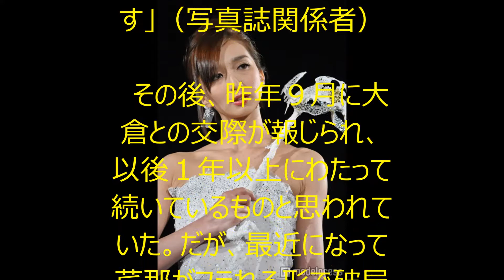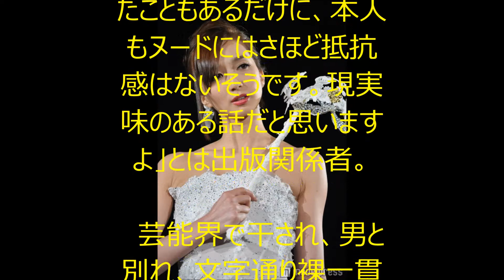玉の輿婚狙いの芹那 交際１年で関ジャニ・大倉と破局...